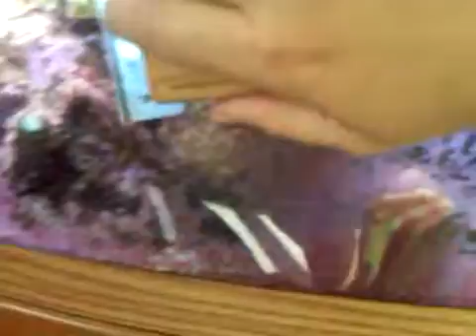The Piranha Float Magnetic Glass Cleaner With Easy Blade Scraper Slow-Mo From Bulk Reef Supply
This is the The Piranha Float Magnetic Glass Cleaner With Easy Blade Scraper shown with a dull blade when moving it slowly simply amazing